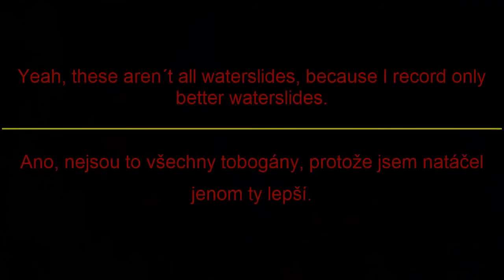Water world Llored de Mar - First Person